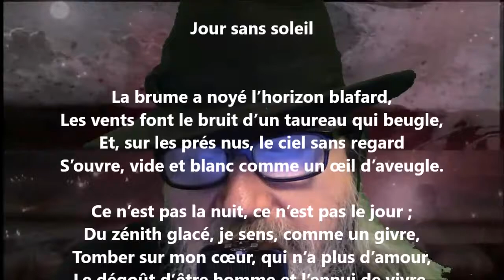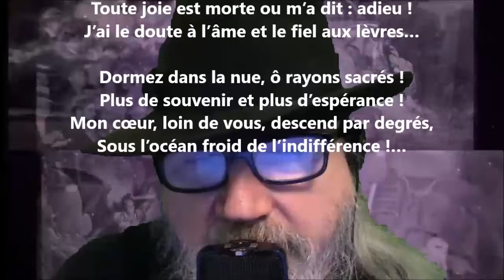Jour sans soleil - Louis Bouilhet lu par Yvon Jean